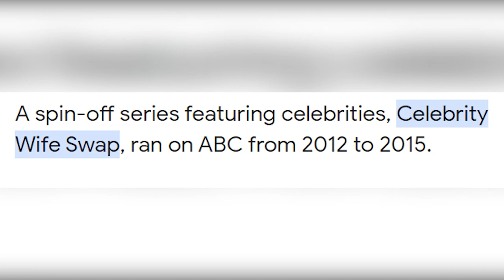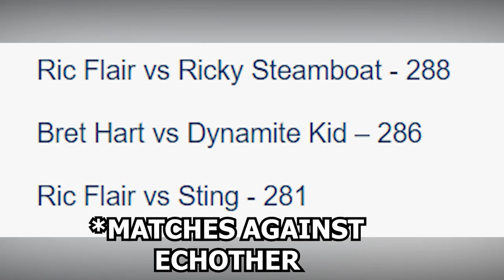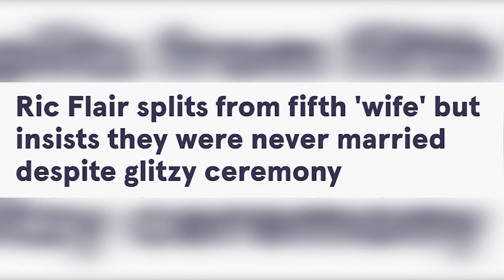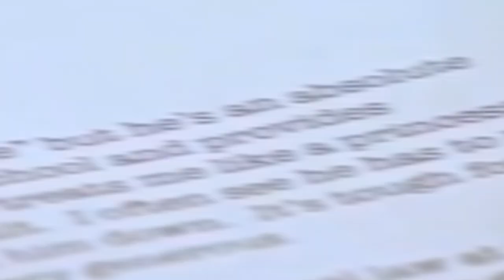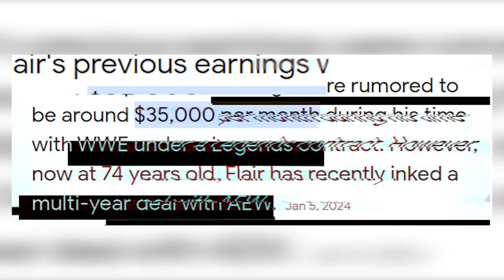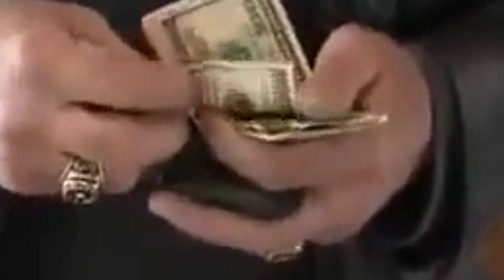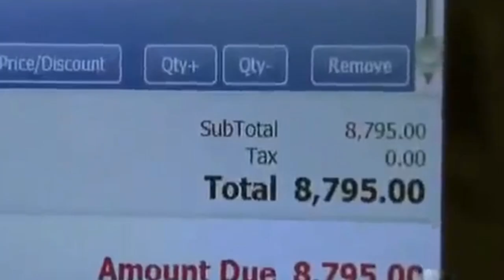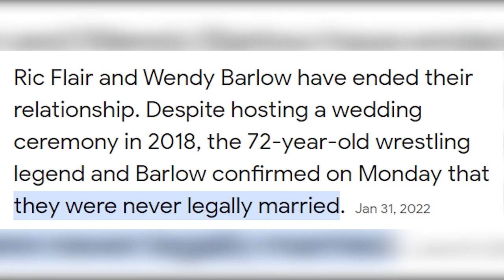RIC FLAIR AND RODDY PIPER ON WIFE SWAP WAS... INTERESTING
Hey guys, so while doing research for my last video I noticed two wrestling legends were on wife swap? In this video I cover Ric Flair and Roddy piper on Wife Swap, maybe even get to the bottom of why Ric flair Hates Ham.